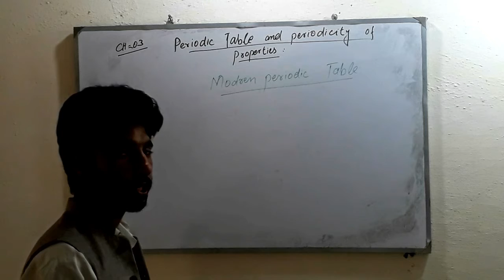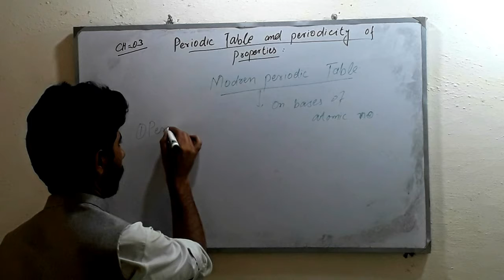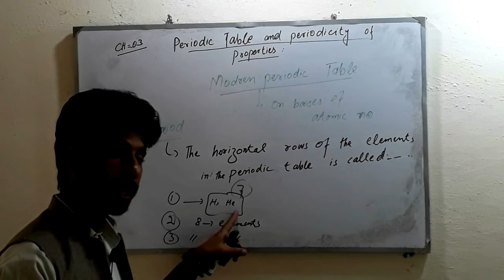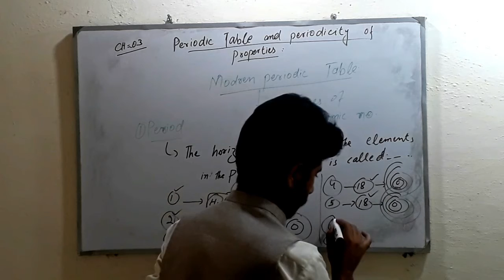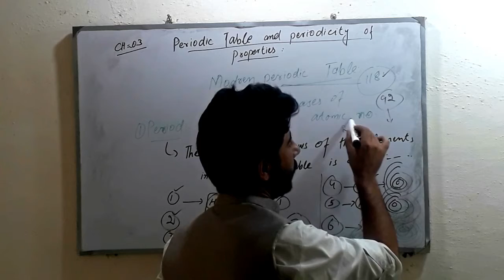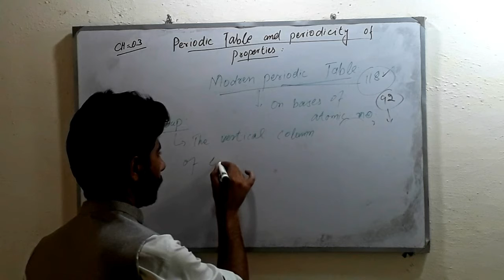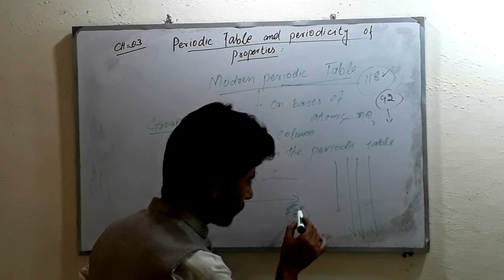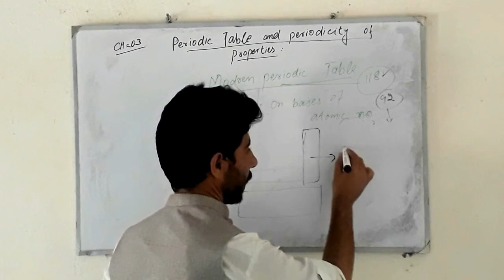Periodic Table and Periodicity of Properties.. Chapter:03 9th class chemistry.